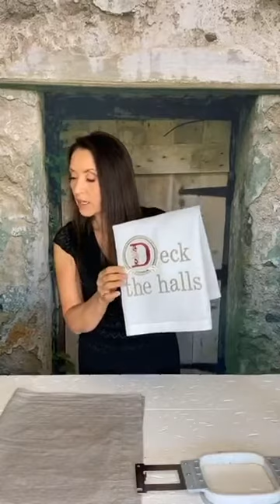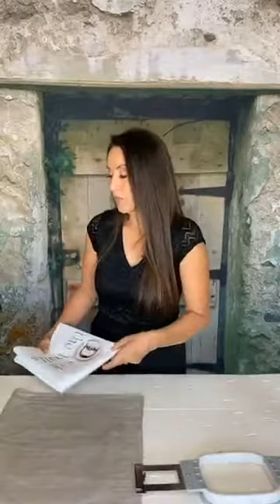Hooping Tips for Machine Embroidery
Sonia Showalter gives some of her tips for hooping when doing machine embroidery.
SoniaShowalterDesigns.com